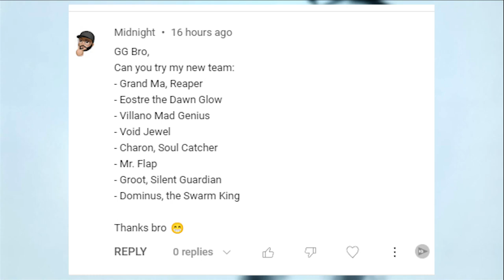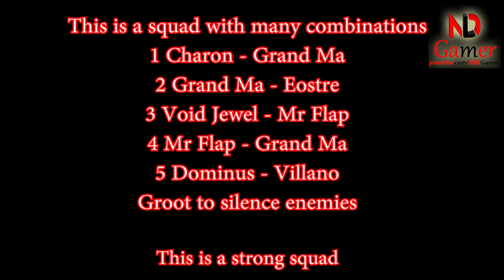Mighty Party my subscribers part 2: Squad of "Midnight" - a power squad